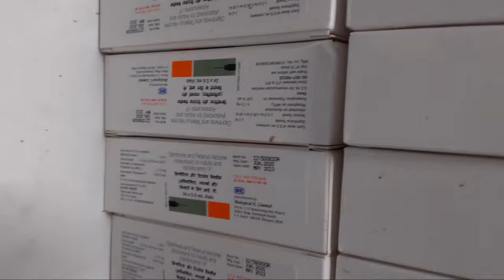Life of A Med Student | District Hospital Visit. | Medical College, Basti